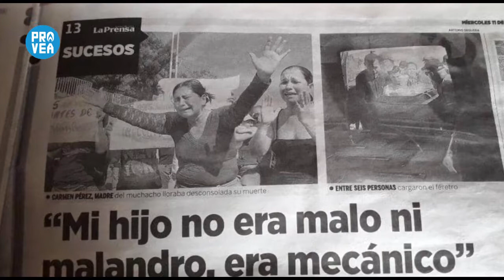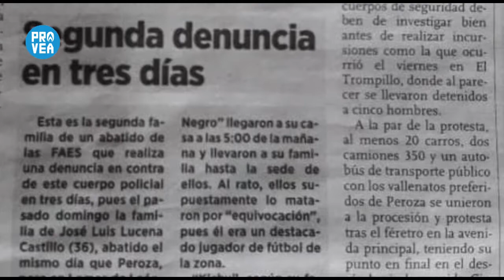Testimonios de víctimas del FAES en Lara (1)